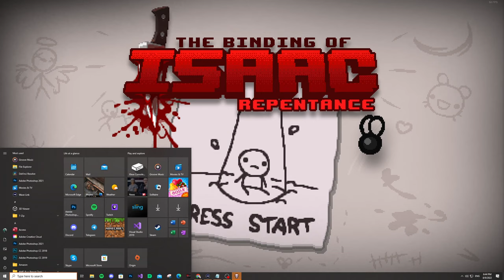🔴LIVE | Indie Arcade | Binding of Isaac: Rebirth - Vampire Survivors - Mini Motorways Gameplay - 01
Seader's Indie Arcade | 01 - Join me for the Indie Arcade every Tuesday where we check out various Indie game titles, new and old, and kick back to some good music.

Today's Indie Games:
🎮 The Binding of Issac: Rebirth - A randomly generated action RPG shooter with heavy Rogue-like elements.
🎮 Vampire Survivors - Mow down thousands of night creatures and survive until dawn! Vampire Survivors is a gothic horror casual game with rogue-lite elements.
🎮 Mini Motorways - A strategy simulation game about designing the road map for a growing city. Build a traffic network, one road at a time, to create a bustling metropolis.

00:00:00 Introduction
00:09:48 Stream Start & Info
00:18:11 Binding of Isaac: Rebirth
01:32:39 Vampire Survivors
02:16:46 Mini Motorways